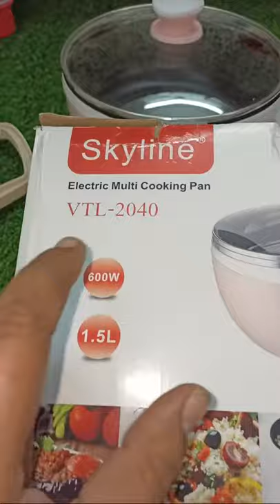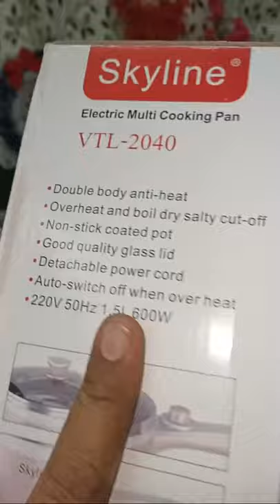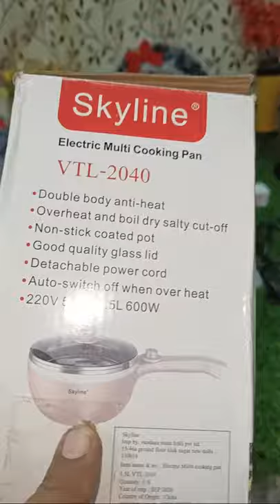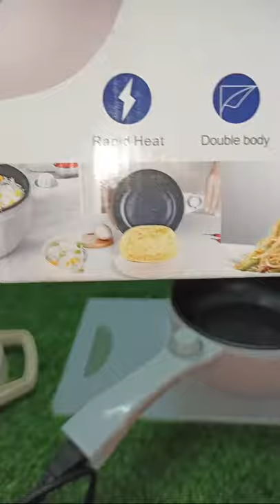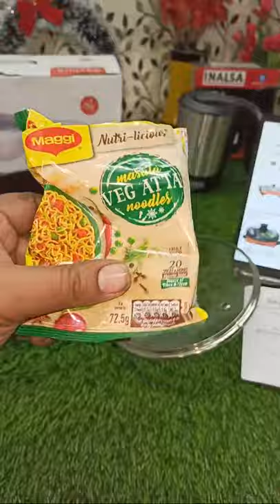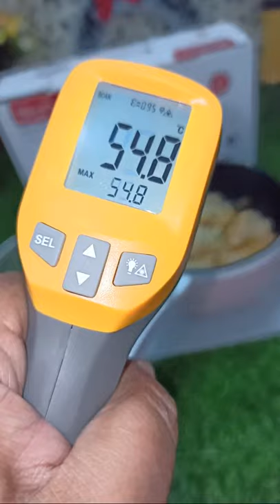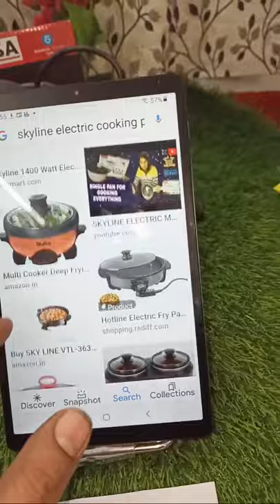Skyline Electric Multi Cooking Pan (VTL-2040) : Feature and Review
People can purchase this Skyline Electric Multi Cooking Pan online from Amazon :

Skyline Electric Multi Cooking Pan (Search List)

Skyline Electric Multi Cooking Pan VTL-2040

SKY LINE VTL-333 Rice Cooker, Deep Fryer (2Litre)

SKY LINE 3 in 1 Multi Cooker Deep Frying, Boiling and Barbecue Grill (2 L)

Skyline VTL-333 3 in 1 Multi Cooker Deep Frying, Boiling and Barbecue Grill -2 LTR

Havells Capture 1.2 Litre Multi Cook Kettle with Steamer 650 Watt

Cello 100 A Multi Utility Cooker 1.2 Litre

AGARO 1600 Watt Barbeque Non-Stick Electric Griller with Toughened Glass Lid

Orbit Magix Multipurpose Electric Cooker(2.5 Liter)

Prestige Svachh Clip-on 5 Litre Stainless Steel Pressure cooker

KENT Chilla and Dosa Maker 900-Watt

Glen Electric Dosa Maker with Wooden Batter & Spatula 1000 Watt

Wonderchef - 63152431 Dosa Make,30cm, 910-Watt

Lifelong 2-in1 Egg Boiler and Poacher 500-Watt, Boil 8 eggs, Poach 4 eggs

KENT 16053 Egg Boiler-W 360W | Stainless Steel Heating Plate

Wipro Vesta Electric Egg Boiler, 360 W, 3 Boiling Modes, Stainless Steel Body and Heating Plate, Boils up to 7 Eggs at a time, Automatic Shut Down

Nutricook Rapid Egg Boiler/Steamer/Egg Cooker

GHORI ENTERPRISE®Solid Eggs Device

INALSA Air Fryer Digital 2.4 Liter Crispy Fry-1200W with Smart Rapid Air Technology| Digital Display|Preset Menu| Timer Selection and Fully Adjustable Temperature

Inalsa Air Fryer Crispy Fry-1200W with Smart Rapid Air Technology, Timer Selection and Fully Adjustable Temperature Control, 2.3 Liters

Antson Stainless Steel 7.5 inch Dia.Puri Maker Press Machine with Handle(18/10 Steel)

People can purchase this Skyline VTL-6262 7 Egg Boiler online from Amazon :

Skyline 7 Egg Boiler (Search List)

Skyline Egg Boiler VTL 6262

Skyline VTL-6161 7-Eggs Egg Boiler (Black)

OGM Skyline VTL-6161 Stainless Steel Egg Boiler For 7 Eggs

Skyline Stainless Steel Electric Egg Boiler, Silver

Skyline Vtl-6161 7 Egg Boiler, Black

lavanya Egg Boiler Vtl-6161 For 7 Eggs

Kent Egg Boiler, 360 Watt (White)

Prestige Egg Boiler PEGB-01 (Silver)

Inalsa Egg Boiler Chic-360W with 7 Egg Capacity

Inalsa Oggi 360-Watt Egg Boiler (Black)

HESTIA APPLIANCES IQ-Egg Boiler (Beige)

Glen Egg Boiler 3036 500 watt with 3 Water Levels

TUSA Electric Egg Boiler - 7 Eggs Capacity Egg Cooker with Automatic Off (2 Years Warranty)

Tosaa 3mm Granite Coating Non-Stick Kadhai, 24cm, (Induction and Gas Compatible), Blue

Tormeti Double Layer Egg Boiler Off 14 Egg Poacher for Steaming, Cooking, Boiling and Frying

Butterfly Electric Egg Boiler Stainless steel (7 Pcs)

Savaliya Plastic 7 Egg Boiler Home Machine with Tray- Multicolour

Ventrice Plastic Electric Egg Cooker/Steamer Machine with Tray

Zollyss Plastic Mini Electric 7 Egg Poacher Steamer Boiler

Gnanex Electric Egg Boiler for 7 Egg Poacher Steaming Cooking Boiling

VIRTUAL WORLD EGGPOACHR 7 Compact Stylish Electric Egg Cooker

SCILLA Plastic 7 Egg Boiler Home Machine with Tray

Dewberries Egg Boiler/Egg Poacher/7 Egg Cooker/Electric Egg Boiler/Egg Steamer/Home Machine Egg Boiler with Egg Tray

SG-Mart: Mini Electric 7 Egg Poacher Steamer Cooker Boiler & Fryer for Egg

SG-Mart: Compact and Versatile Egg Boiler + Non-Stick Electric Frying Pan

Kent 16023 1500-Watt Electric Kettle (Transparent)